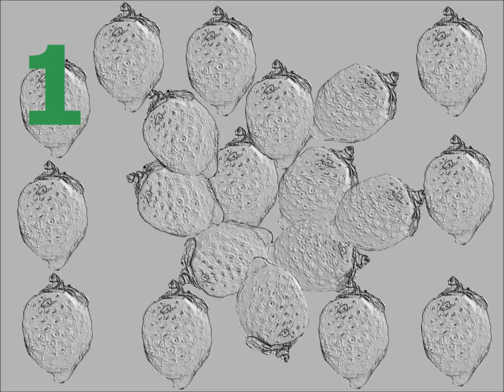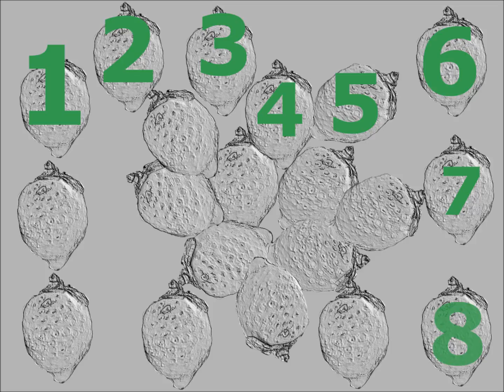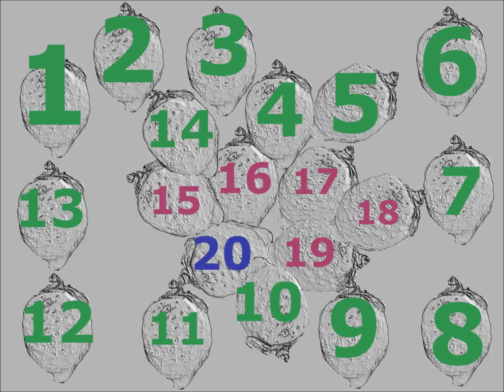i numeri 1 - 20